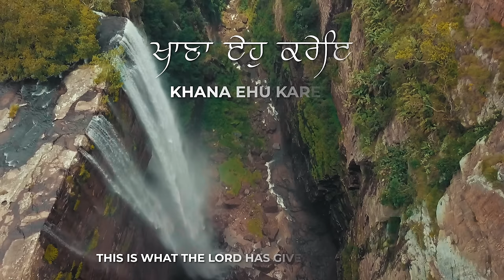Nanak Chinta Mat Karo | ਨਾਨਕ ਚਿੰਤਾ ਮਤਿ ਕਰਹੁ | New Soothing Gurbani | Bhai Harinder Singh | NKJ 4K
This content is copyright of Nirvair Khalsa Jatha UK ©️ - Nirvair Khalsa Jatha UK 2023. All rights